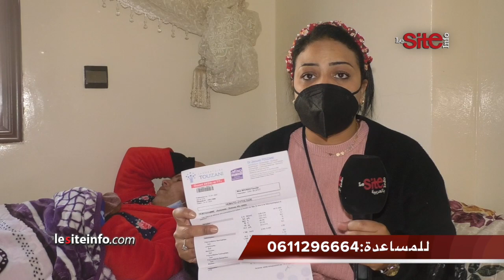قصة مبكية.. شابة جميلة تصارع السرطان تروي معاناتها مع المرض و تستنجد المغاربة لإنقادها من المـ وت